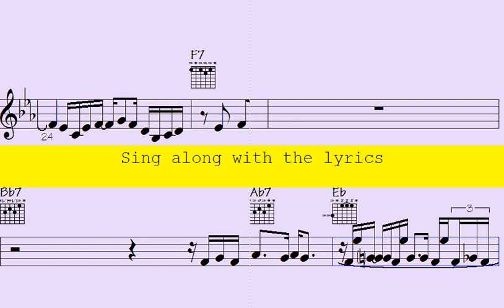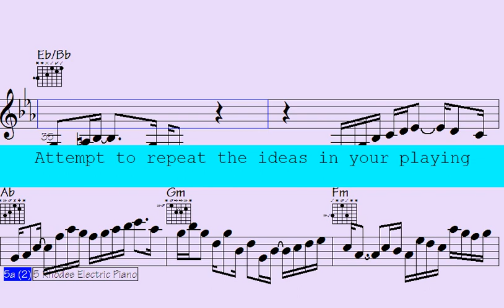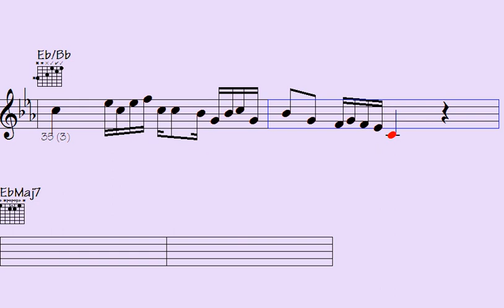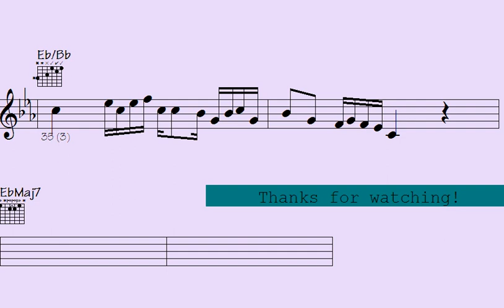⃣Hauntingly Hilarious: Funk Trumpet, Sax, and ePiano Mixtures that Will Make You Laugh Out Loud - A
A Tune for Montego

Welcome to this captivating "Funk" track - Get ready to immerse yourself in the vibrant and dynamic rhythms of music, where the trumpet, ePiano, guitar, and saxophone take center stage.

This song is a delightful treat for those who have a passion for the passionate and rhythmic beats of funk music, as well as for those who appreciate the elegance and intricacy of instrumental solos. Within this track, you'll discover a blend of both classic and contemporary funk compositions. Each composition showcases impressive musical arrangements that beautifully highlight the skills of the trumpet, ePiano, saxophone, and guitar players.

Whether you're eager to dance the night away or simply unwind and savor some remarkable music, this "Funk" track caters to all preferences. So turn up the volume, feel the pulsating rhythm, and let the music transport you to a realm filled with captivating funk rhythms and melodies.